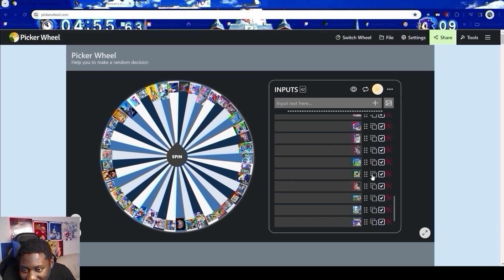Certified Emerald Moments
You know I do have another Challenge I'm creating...

I'm The World's Biggest #1 Sonic The Hedgehog Fan, ThatSonicGamer. I love meeting new people and making new friends!